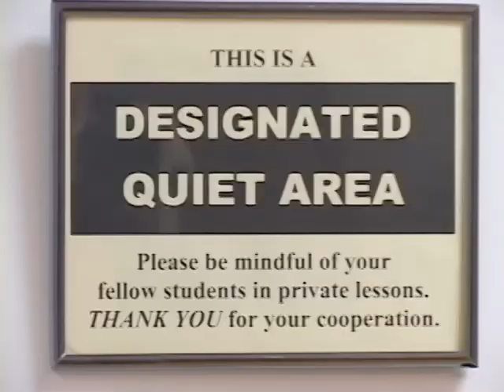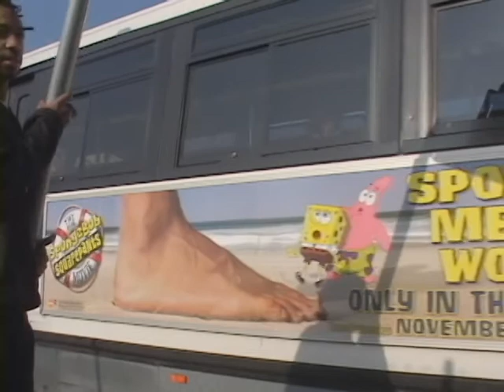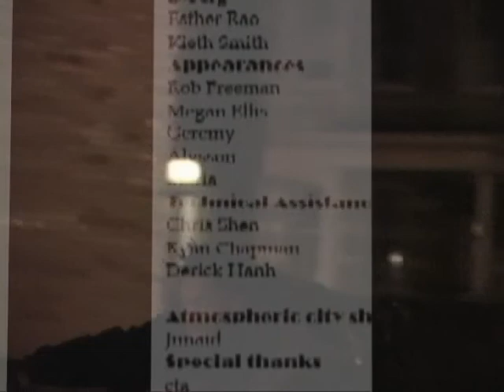GMO Butt Potato-Leaked Trailer (the GMO sitcom)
This is a preview of a story about a GMO Potato befriended, which has a tendancy to stir up some confusion between 3 roomates in the city of Chicago  O: for organic